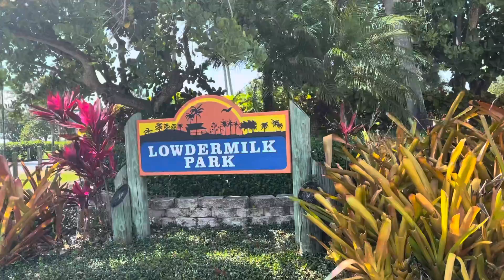SPRING BREAK IN NAPLES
Naples & Fort Myers💛💛